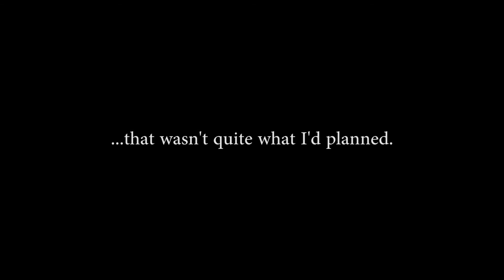Adahop Abridged...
"Adahop" is the combination of the names of two incredibly important people to the development of modern computers: Ada Lovelace and Grace Hopper.

Ada Lovelace is considered to be the first computer programmer in history, and Dr. Adm. Grace Hopper wrote the world's first program compiler, as well as coining the terms "bug" and "debug" (she was of course also an Admiral in the US Navy and held a doctoral degree).

Anyway, this channel is all about having fun and sharing that fun with you guys. Look out for frequent giveaways (nearly every title in this video has had a giveaway on my channel), "Adahop plays..." videos, tutorials, musical montages, and more. :)